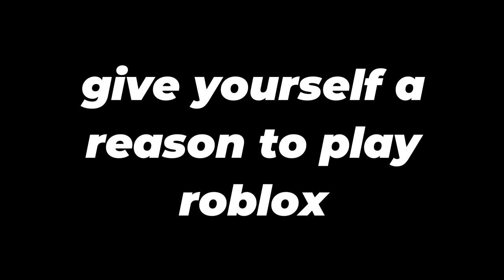Roblox is Boring? Watch This.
How To Make Roblox Fun Again

0:00 Intro
0:11 Roblox Nostalgia
1:07 Old Roblox Wasn't Better
1:57 The Truth
2:34 The Solution